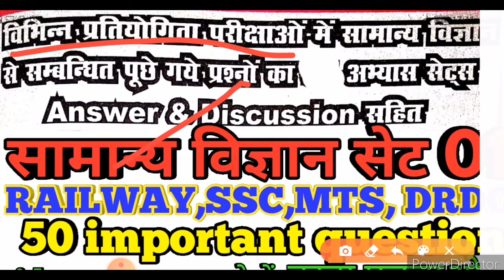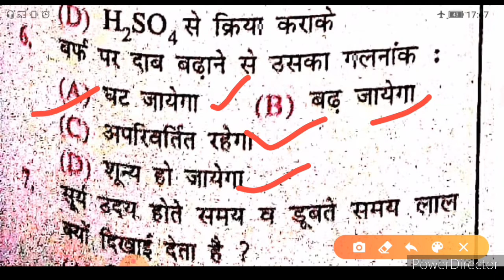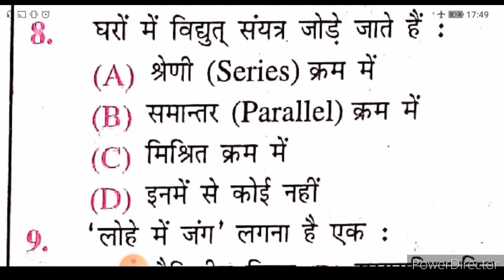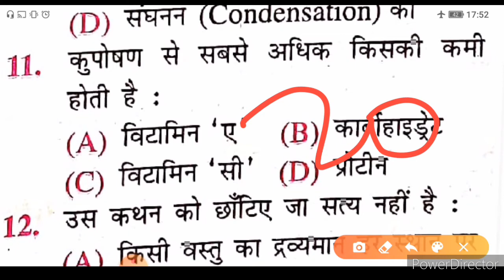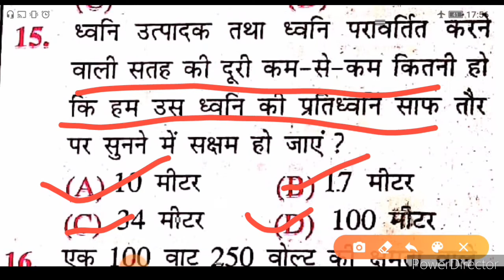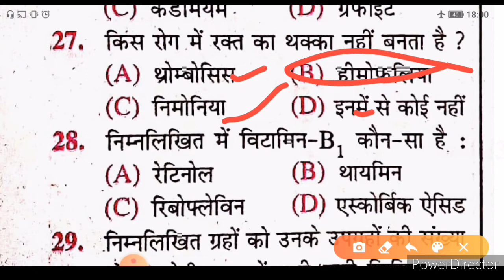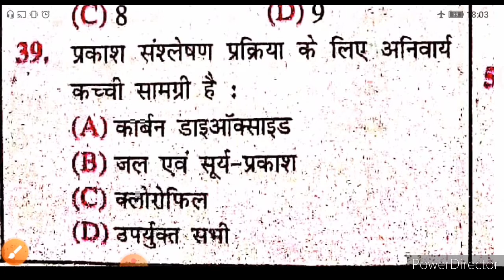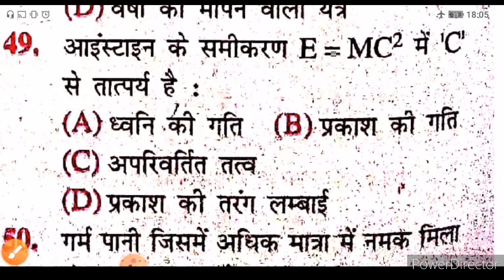Railway,ssc,bank,police,army,MTS,DRDO, Etc exam ka previous year questions. Practice set 01.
Hello,
Aaj mai aapko pichhle kai years ka competitive exam questions ko batayenge, jisko hm part by part banauga ye video part no 1 hai.
Ummid karte h ki ye video aapko bhut achha lagega.

        Thanks.
railway question ,
railway group d ka question answer 2019,
railway group d question paper 2018 pdf in hindi,

chsl practice set,
ssc cgl syllabus,
ssc cgl previous year mock test,
ssc adda quiz,
ssc railway,  railway group d previous year questions,
Railway group D practice set 2020, group D exam kab hoga,  ssc cgl exam practice set,